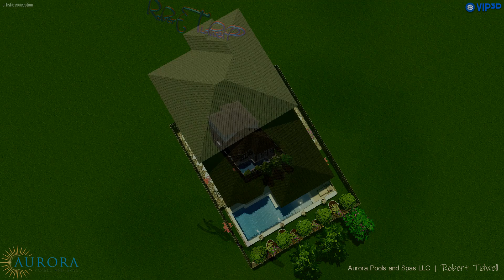Rastello revision 4 28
WaterScape Design by Robert Tidwell